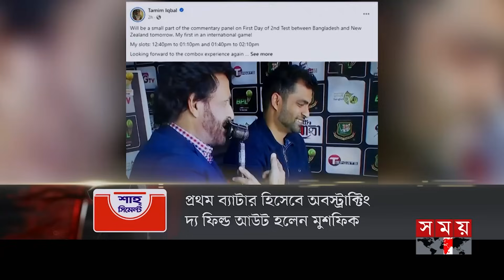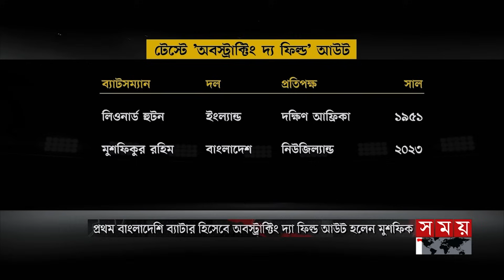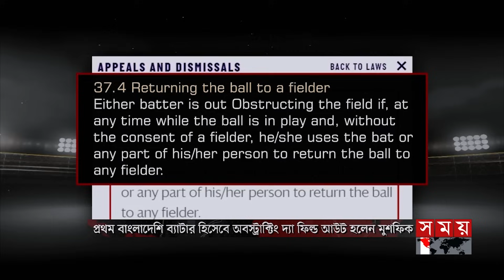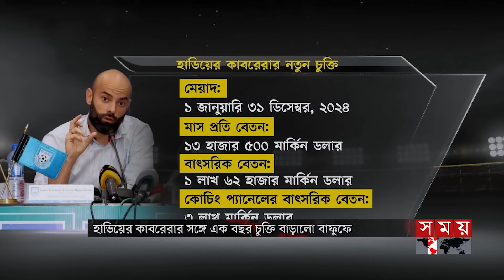খেলার সময় | রাত ১২টা | ০৭ ডিসেম্বর ২০২৩ | Somoy TV Sports Bulletin 12am | Latest Sports News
Somoy TV: t.ly/Se1z
Somoy TV Bulletin: t.ly/iqIq
Somoy Entertainment: t.ly/3dWC
Somoy Sports: t.ly/iASp
SOMOY TV ISLAMIC: t.ly/zU6a

Somoynews.tv: t.ly/Y7ab
খেলার সময়: t.ly/xJ5H
সময়ের গল্প: t.ly/EW3M
এ সময়ের বাণিজ্য : t.ly/m3ir

Groups:
Somoy TV (Official)✅: t.ly/ajiO
Somoy Entertainment✅: t.ly/8CLh
Somoy Business✅: t.ly/4xaJ